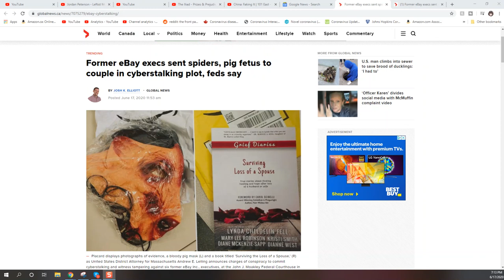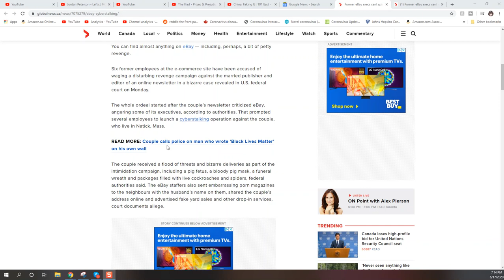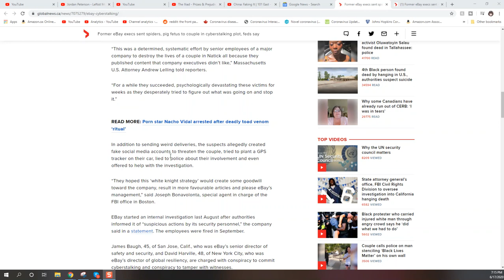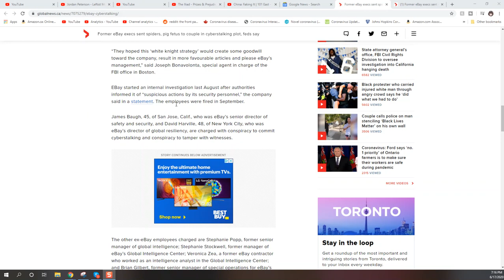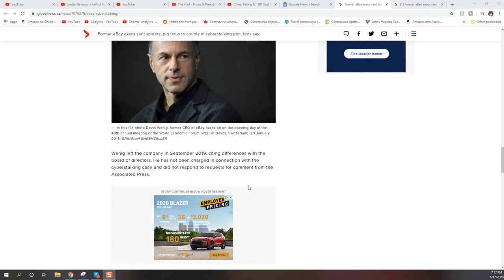Former eBay execs sent spiders, pig fetus to couple in cyberstalking plot, feds say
You can find almost anything on eBay — including, perhaps, a bit of petty revenge.

Six former employees at the e-commerce site have been accused of waging a disturbing revenge campaign against the married publisher and editor of an online newsletter in a bizarre case revealed in U.S. federal court on Monday.

The whole ordeal started after the couple’s newsletter criticized eBay, angering some of its executives, according to authorities. That prompted several employees to launch a cyberstalking operation against the couple, who live in Natick, Mass.